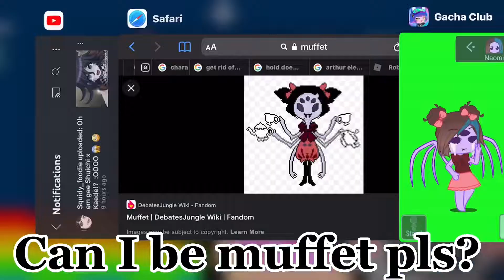I WORKED SO HARD FOR NOTHING 😭😭😭